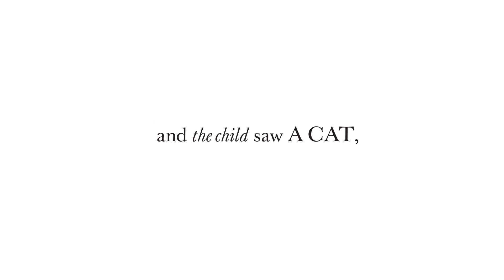They All Saw a Cat by Brendan Wenzel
"The cat walked through the world, with its whiskers, ears and paws . . . and the child saw A CAT, and the dog saw A CAT, and the fox saw A CAT. Yes, they all saw the cat."

In simple, rhythmic prose and ingeniously stylized illustrations, Brendan Wenzel takes young readers on a walk alongside a cat. But is it really a story about the cat, or is it about the creatures who see it?

A glorious celebration of observation, curiosity, and imagination.